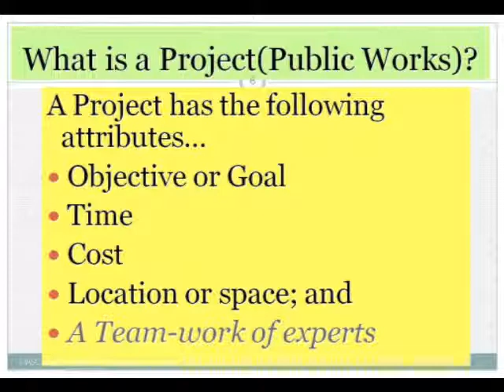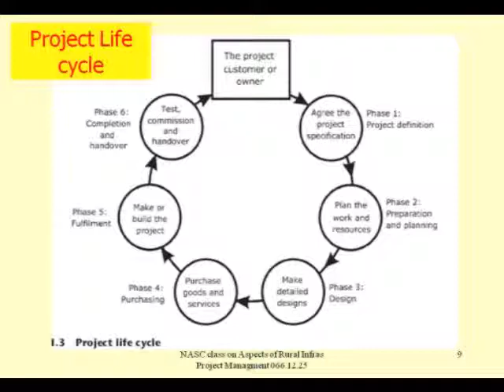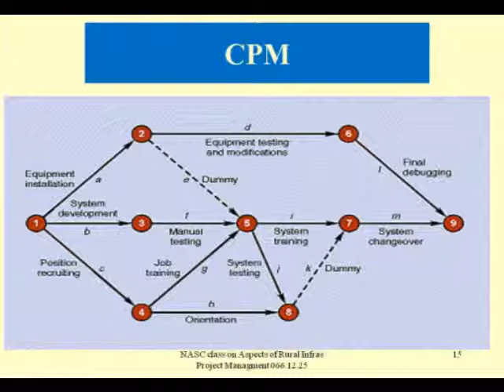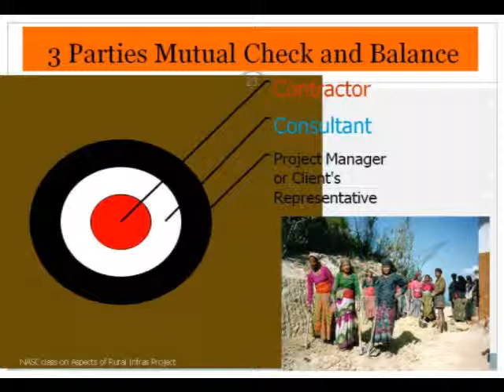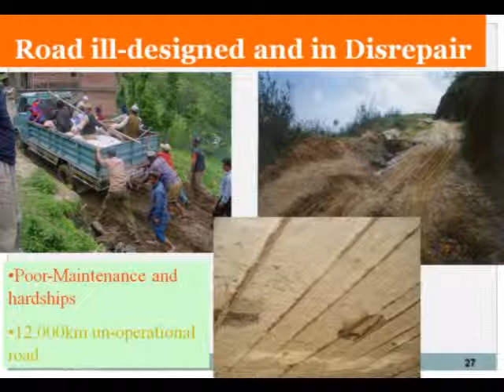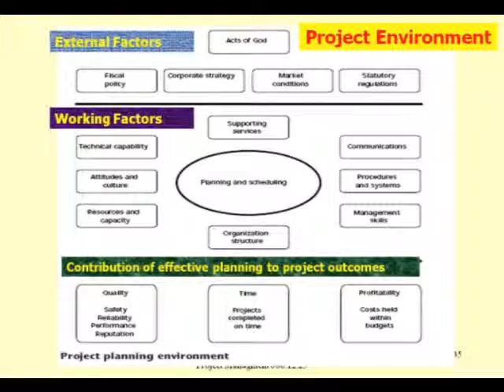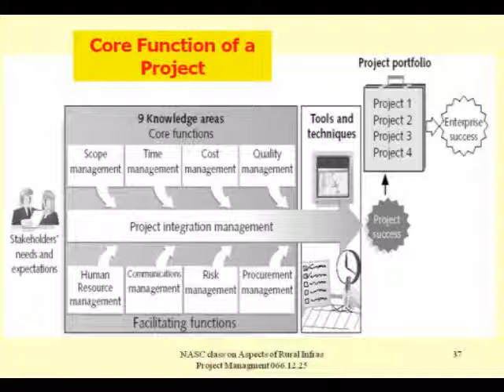Aspects of Rural Infrastructure Project Managment- A Movie by Bhim Upadhyaya.wmv